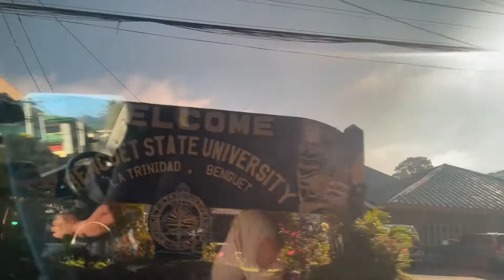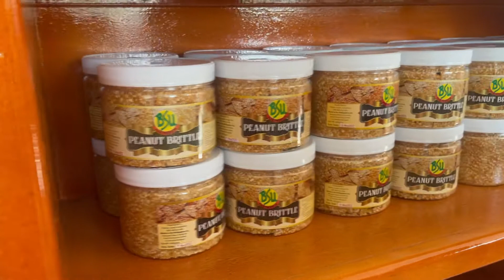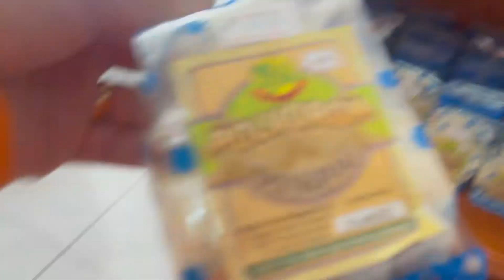BENGUET STATE UNIVERSITY |lets go and buy some student delicacies